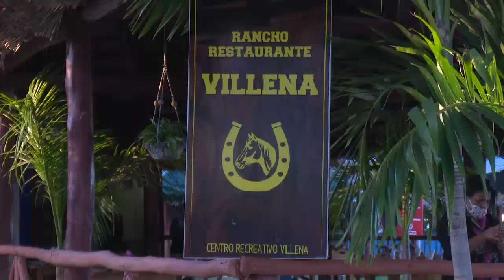Nueva oferta recreativa en Cienfuegos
El centro recreativo Villena reabre sus servicios con una nueva imagen. Atractivas propuestas esperarán a los visitantes en un lugar icónico de disfrute para los cienfuegueros.